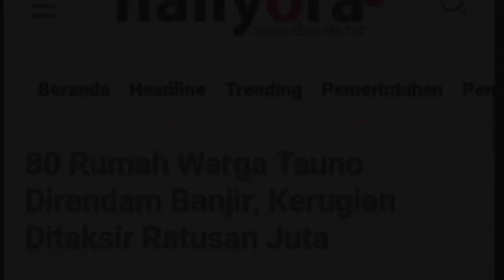TANGGUL JEBOL Maluku Amblas Baru Saja 10/4/2023 Tauno T3ngg3lam! Banjir Besar Tidore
banjir maluku tenggara,
banjir bandang maluku hari ini,
banjir rob di maluku,
banjir rob maluku,
banjir di maluku utara,
banjir di maluku tengah,
banjir rob di maluku tenggara,
banjir maluku hari ini,
banjir bandang maluku,
banjir di maluku,
banjir di maluku tenggara,
banjir bandang di maluku tenggara,
banjir di kota ambon,
waai ambon maluku,
banjir di kota masohi,
banjir negeri lima ambon

Halo Semua!